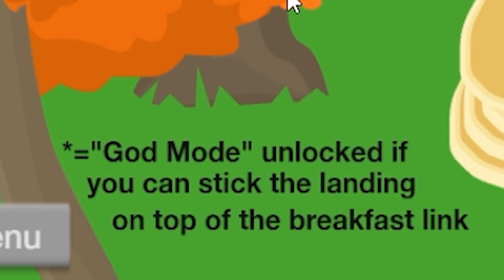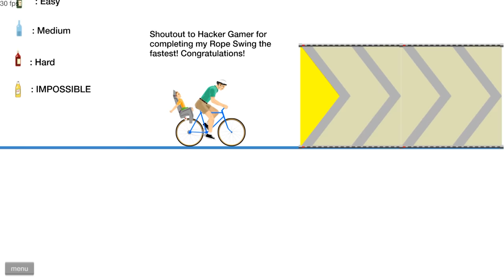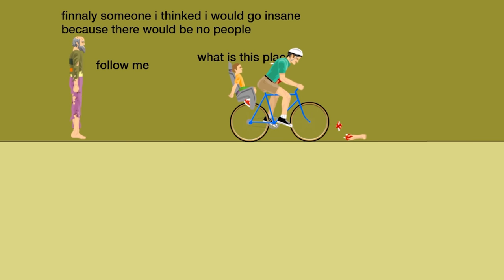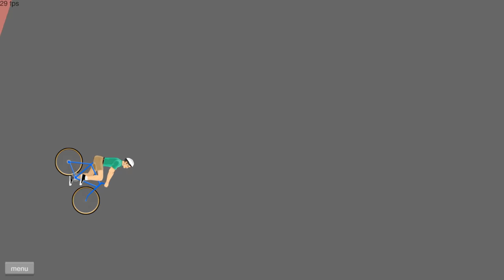i made being a tourist 1000x more dangerous